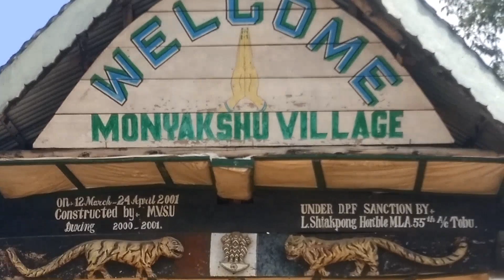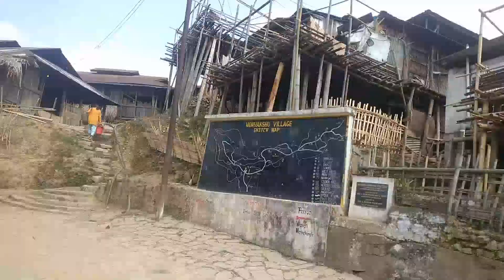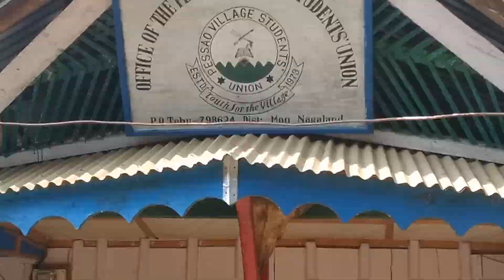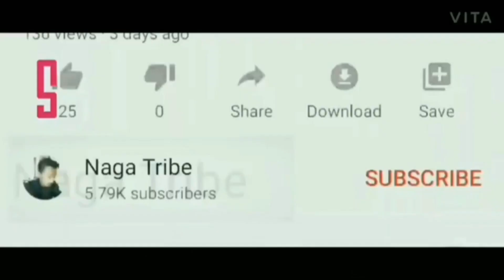PARTIAL VIEW|CHANGLANGSHU MOKNYAKSHU & PESSAO VILLAGE| MON